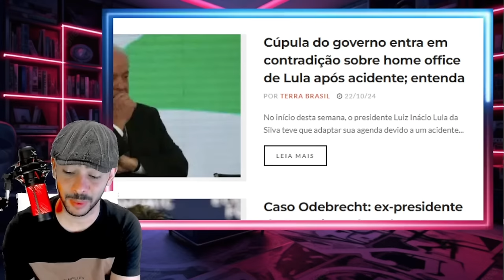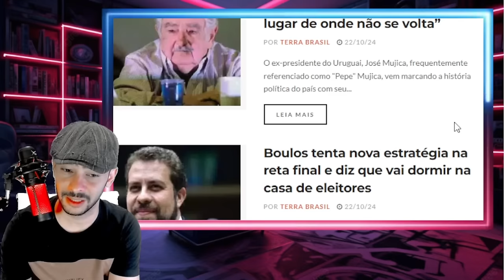DENUNCIA GRAVISSIMA ENTREGOU TODO MUNDO LA AGORA AZEDOU